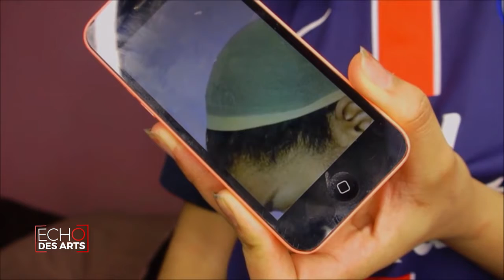ECHO DES ARTS 24 OCTOBRE 2017